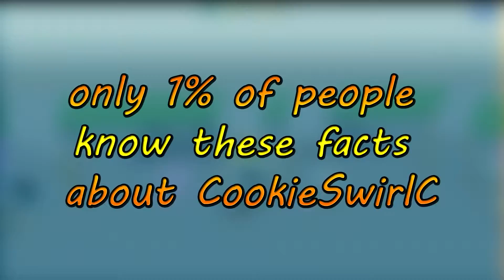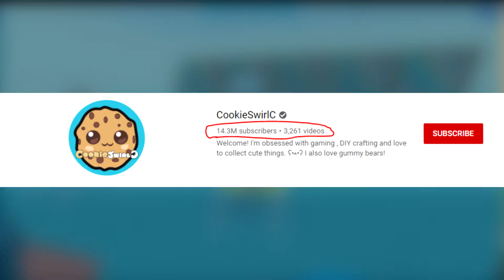Tube only 1% of people know these facts about CookieSwirlC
You think you know, but do you? Watch this video to see what facts about CookieSwirl that you may not already know, because only 1% of her fans know these things about CookieSwirl. Test your knowledge and see if you are a true CookieSwirl Fan.

If this channel hits 500 Subscribers I will do a LIVE. pie in the face and ROBLOX giveaway!